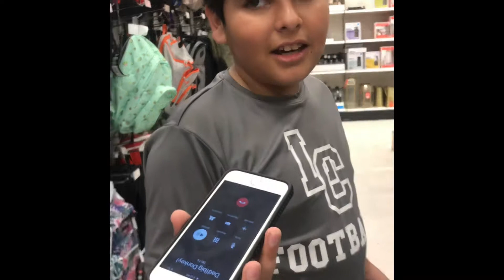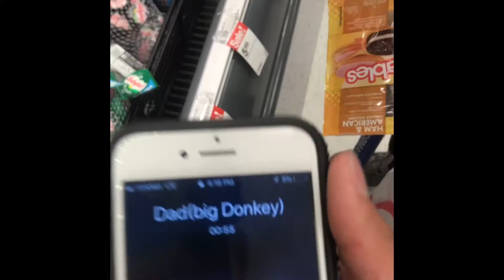Buying My Brother A Speaker!!